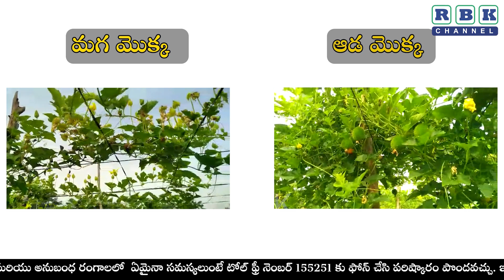ఆరోగ్య విలువలు గల ఆగాకర మొక్కల ఎంపిక మరియు నాటే విధానం || శ్రీ చీరాల యామలయ్య,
ఆరోగ్య విలువలు గల  ఆగాకర మొక్కల ఎంపిక మరియు నాటే విధానం || శ్రీ చీరాల యామలయ్య, పమిడిమర్రు గ్రామం, నరసరావు పేట మండలం, పల్నాడు జిల్లా